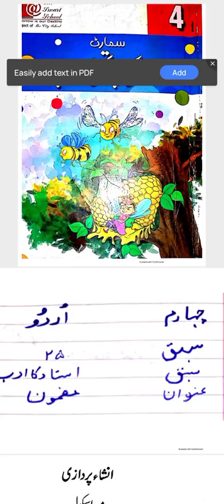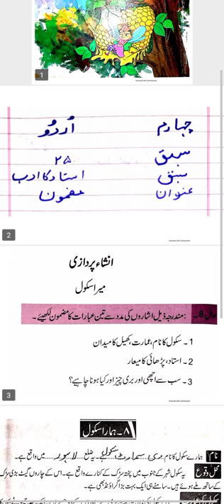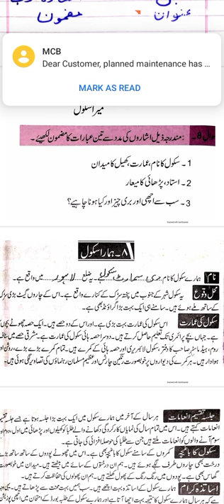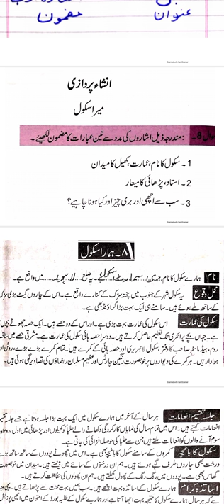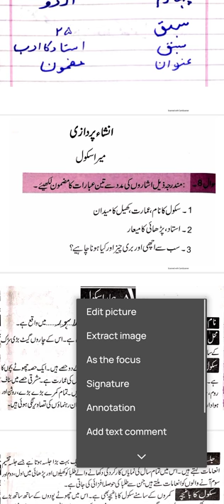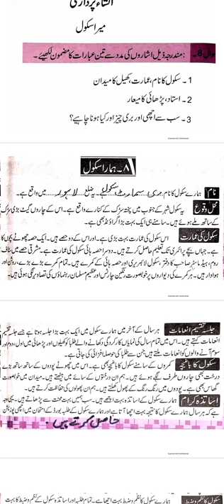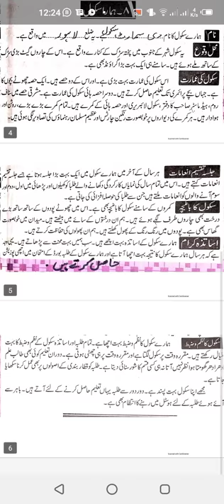urdu class 4 lecture 25